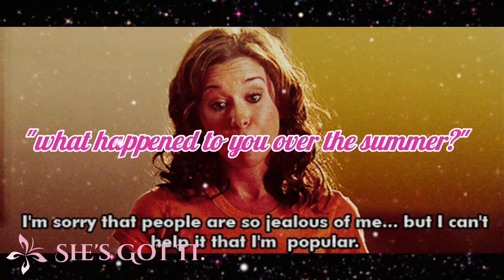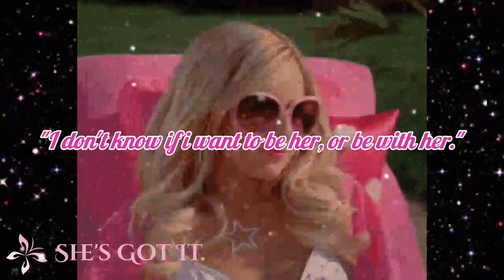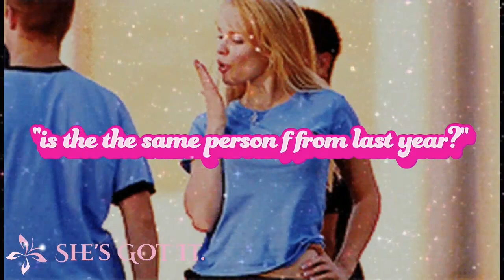"𝒲𝒽𝒶𝓉 𝒽𝒶𝓅𝓅𝑒𝓃𝑒𝒹 𝑜𝓋𝑒𝓇 𝓉𝒽𝑒 𝓈𝓊𝓂𝓂𝑒𝓇?" (Back to school glow-up subliminal)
This Subliminal will make you the most popular person in school. You will be so gorgeous nobody will understand how you got so attractive over the summer.

some of the affirmations include:

I am open to new opportunities.
I am ready for a new way of living.
I use my influence for the highest good for all.
I am popular
Everyone wants to be my friend
Everyone knows me
I am gorgeous
Everyone wants to be me
Everyone wants to be with me